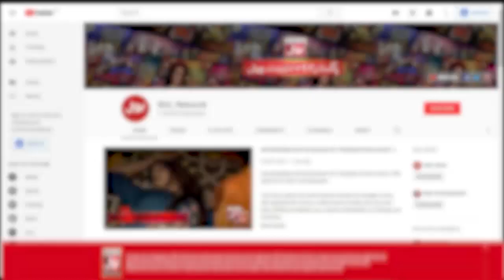Carrom | Game Show Aisay Chalay Ga | Danish Taimoor Show | BOL Entertainment